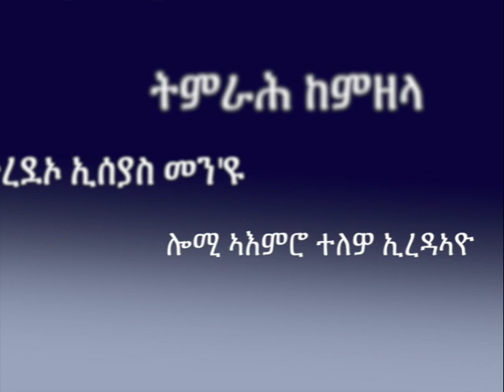Eritrea: *ኢሰያስ ኣፈወርቂ ዕቡድ ምዃኑ እዚ'ዩ ምስክሩ *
ኢሰያስ ኣፈወርቂ ዕቡድ ምዃኑ እዚ'ዩ ምስክሩ